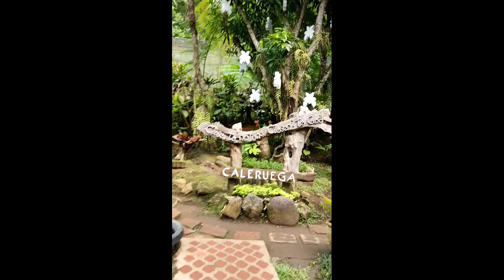Short ride sa malayo.. Pwede Yun!? | Nasugbu Loop| Kaybiang Tunnel | Caleruega Church | Aerox 155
This is my first travel vlog. Me, my girlfriend and with mah geng-geng hit the road last November. Di namin alam talaga kung san pupunta, so last minute ay napagdesisyunan nalang namin na mag kaybiang, then dineretso na namin ng Nasugbu paikot ng Imus.

Since nasa road na kami ng Batangas, we tried to look for sidetrips, and di kami nagsisi. Kasi sulit lahat Ng napuntahan namin during this ride.